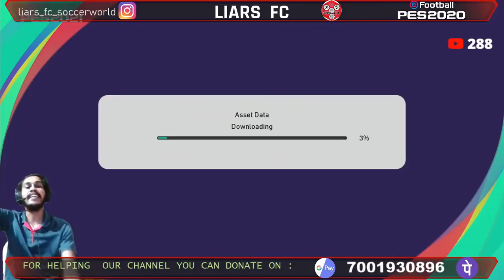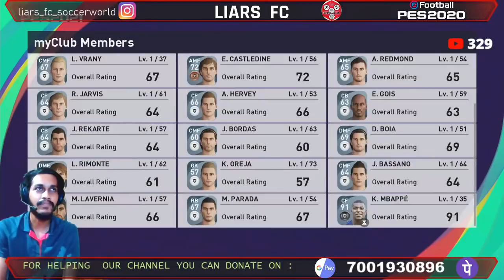100 PERCENT ICONIC LEGEND PACK OPENING😱🔥 | PES 2021 MYCLUB 1ST IMPRESSIONS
100 PERCENT ICONIC LEGEND PACK OPENING😱🔥 | PES 2021 MYCLUB 1ST IMPRESSIONS

TIME STAMPS :-

MYCLUB - 0:13
ROBBEN - 3:17
INBOX - 4:24
BOX DRAW - 5:25
LITTLE MONSTER - 10:20

SIMILAR VIDEOS :-

YOU CAN BE A PART OF CHANNEL & ENJOY EXCITING PERKS & BENEFITS BY JOINING OUR CHANNEL MEMBERSHIP. CLICLK ON THE LINK AND BECOME THE PART OF OUR CHANNEL AND BEGIN THE EXCITING JOURNEY FORWARD :-